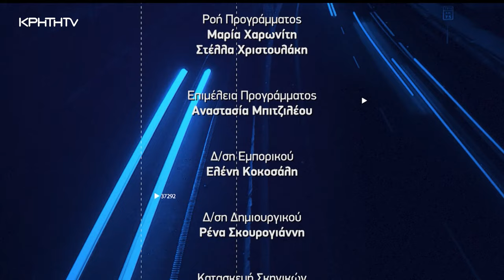ΩΡΑ ΑΙΧΜΗΣ 25.11.2024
Η καθημερινότητα στο Ηράκλειο και τα έργα υποδομής.
Σε ΩΡΑ ΑΙΧΜΗΣ ο Δήμαρχος Ηρακλείου Αλέξης Καλοκαιρινός σε μια συνέντευξη για όλα τα ανοικτά ζητήματα που αφορούν τον μεγαλύτερο δήμο της Κρήτης. Το κοινό μέτωπο για τον νέο ΒΟΑΚ, το κυκλοφοριακό, η καθαριότητα αλλά και όλα εκείνα τα ζητήματα που απασχολούν τους πολίτες αλλά και τους επισκέπτες του Ηρακλείου. Οι προτάσεις, ο σχεδιασμός και οι παρεμβάσεις της δημοτικής αρχής για την βελτίωση της ζωής στο Ηράκλειο σε μια συζήτηση με τον πρώτο πολίτη του Μεγάλου Κάστρου.